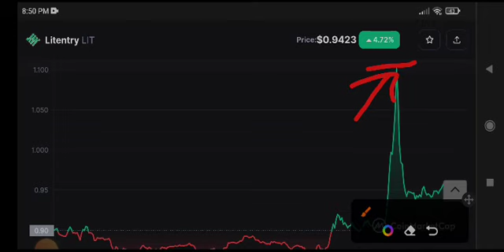Litentry Price Prediction Today! LIT Coin News Today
Queries Solved:
1.  today target
2.  price today
3.  price prediction
4.  token today target